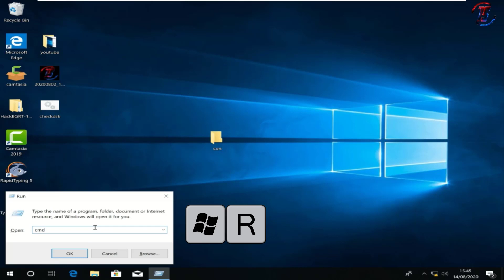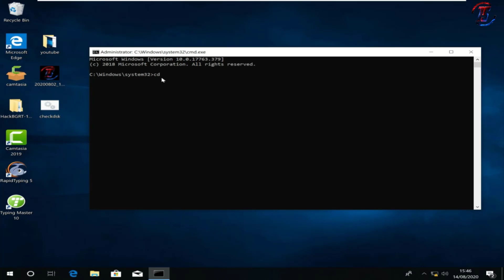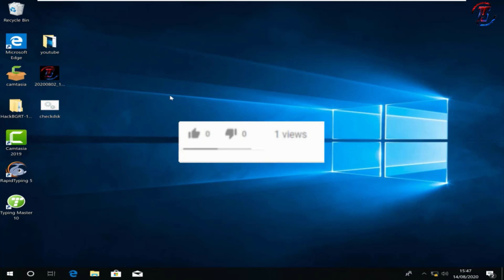[Hindi] How To Delete an Undeletable Folder? | Delete Undeletable Folder Using CMD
Hello Friends,
In this video I will show you that how you can Delete con Folders Using CMD. If you also want to know that how you can Delete con Folders Using CMD so watch video till end.

Hi, friends
on this channel I will make videos on computer Trick and hacks Base on Windows and Kali Linux operating system and also I will unbox computer parts and I will also so software or application reviews so subscribe my channel to get information about